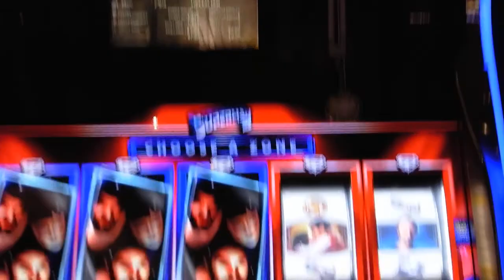Superman II Bonus - Aria Las Vegas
This was a bonus called the Honeymoon suite win in the Aria on day 2 of our June 2013 Las Vegas tour. Just after going to Bellagio and followed by a trip to the Miracle Mile shops at Planet Hollywood across the road from the Aria.

If you want to see more on our visit/s to Las Vegas from the UK go to my trip report / Blog